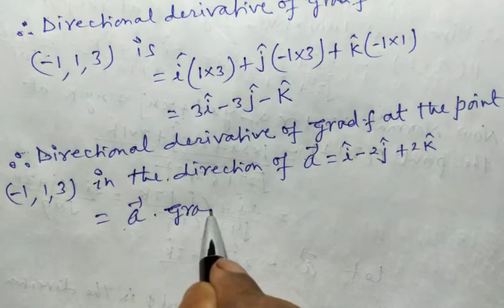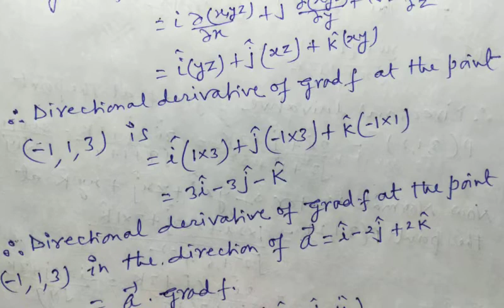Lec - 05 || Scalar and vector point functions , Directional derivatives, Gradient || In hindi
Engineering mathematics

Topic --- Scalar and vector point functions, Directional derivatives, Gradient..
LEC -05--- vector calculus

I Prof. B. Prasad had taught scalar and vector point functions , directional derivative, gradient ,etc  in hindi in this video. It will be helpful to all students of Engineering and B.sc

My aim is to provide basic fundamental concept of maths to all those students who willing to learn.

Related topics of engineering mathematics